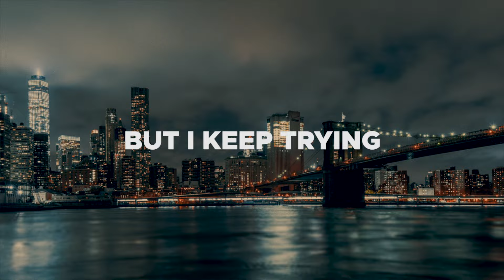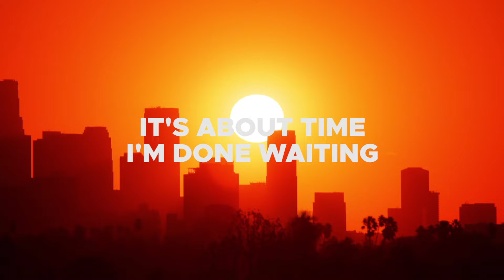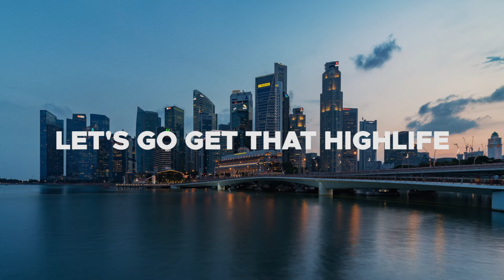Oh The Larceny - "Good Day Coming" (Official Lyric Video)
Oh The Larceny - "Good Day Coming" Official Lyrics:
When we get together
Gonna be good vibes
Keeps on getting better
We can watch the sunrise

Been a hard time
But I keep on trying
Keep on walking that road
Been a long night
But I’m still fighting
I’m not staying down low

I’m pushing past the edge
I see the light ahead
Saw the dark side, but the sun is rising
I’m not giving up hope

It’s a good day coming
(Woo, Woo)

Feeling alright
The world is changing
Right now ready or not
Gonna take flight
And reawaken
The dreams I never forgot

Flippin’ the script today
I’m going all the way
It’s about time, I’m done waiting
Sunshine coming in hot

(Woo, woo)
(Woo, woo)
(Woo, woo)
(Woo, woo)

We can do whatever
Gonna be a good times
Yeah it’s been forever
Let’s go get that highlife

Gonna be a good time

Good day coming
Sweet like honey
Yeah, yeah, yeah, yeah
Gotta keep on
Good day
Good day

Keeps on getting better, better